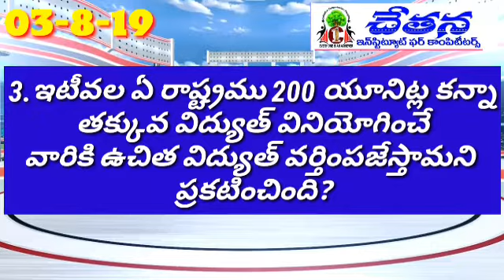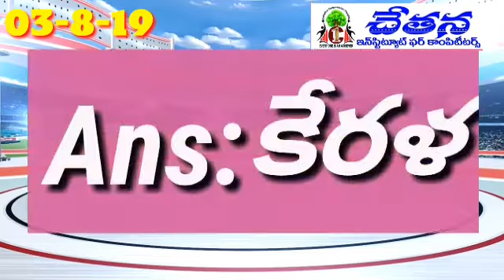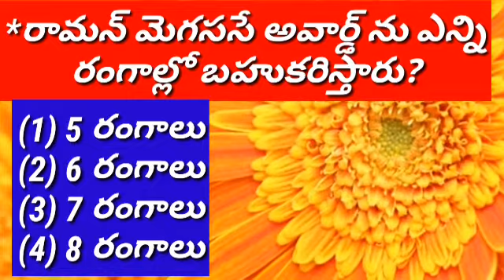03-08-2019 current affairs